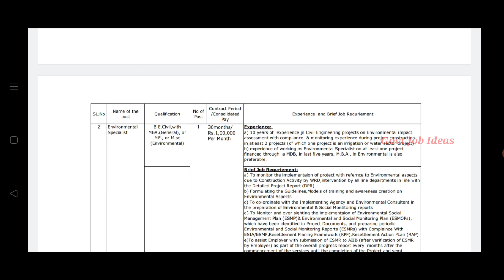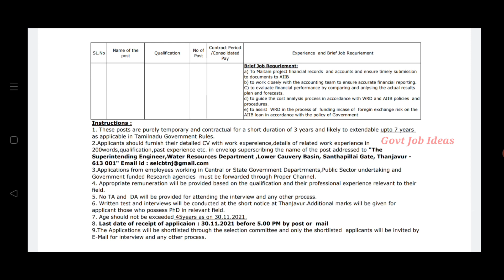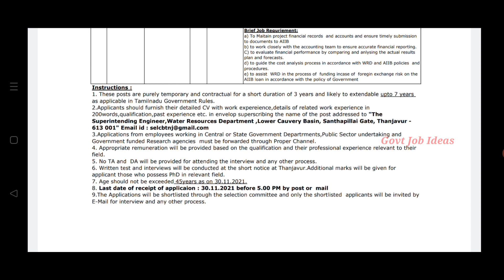Tamil Nadu WRD Recruitment | Salary Rs 80000 to 100000 | No Fees | Government Jobs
Tamil Nadu WRD Recruitment..